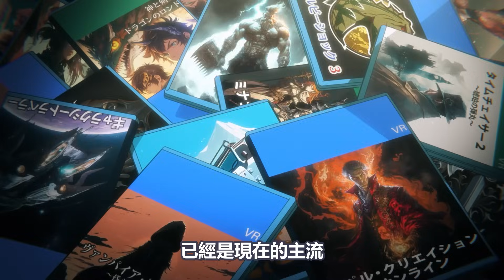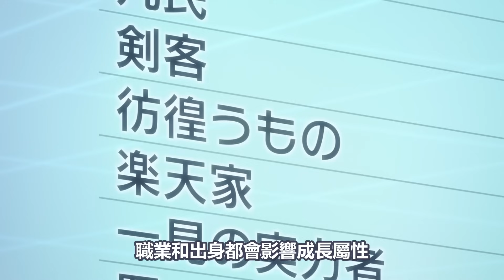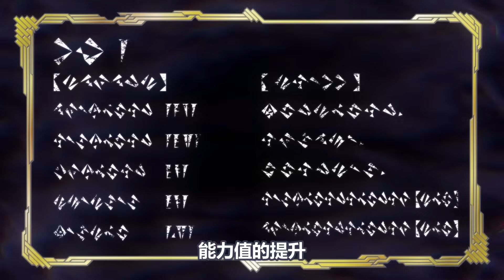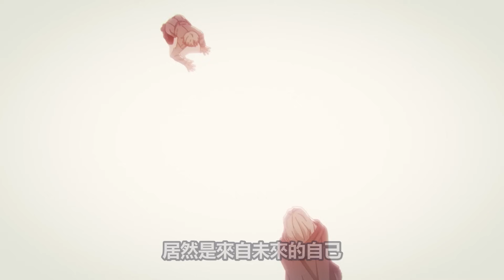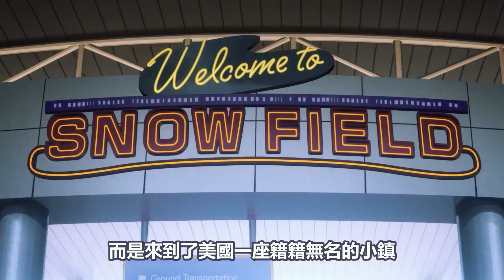一口氣看完，十月新番《暴食狂戰士》《香格里拉》《狩龍人拉格納》《大小姐與看門狗》《想當冒險者的女兒到首都當了等級s的冒險者》《聖劍學院的魔劍使》《Fatestrange Fake》第一集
十月新番
00:00 香格里拉邊境～糞作獵人向神作遊戲發起挑戰～
07:44 暴食狂戰士
14:04 狩龍人拉格納
25:06 想當冒險者的女兒到首都當了等級s的冒險者
30:45 大小姐與看門犬
36:20 Fate/strange Fake
42:19 聖劍學院的魔劍使